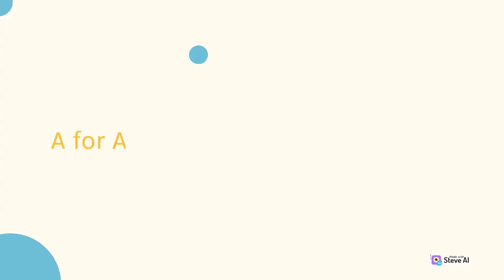A B C D for kids / English alphabets for children/ English alphabets for nursery students